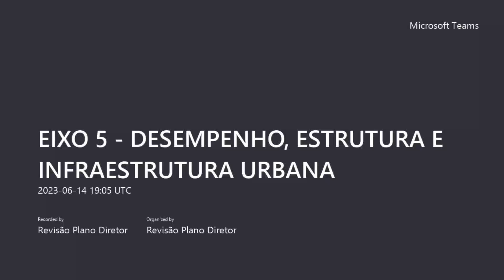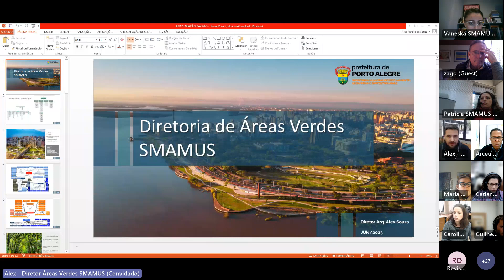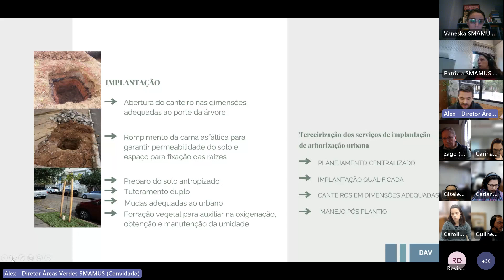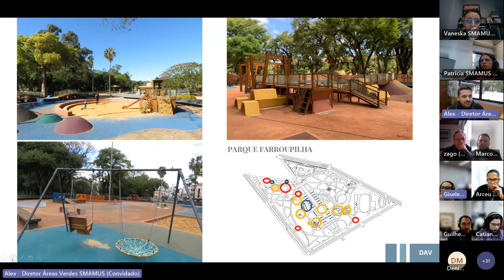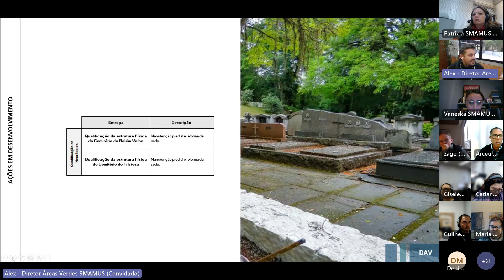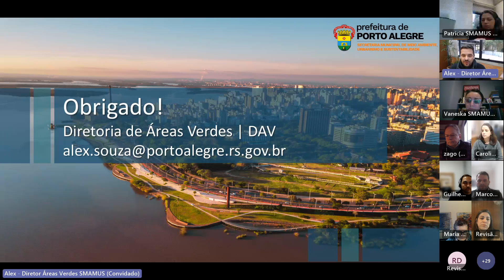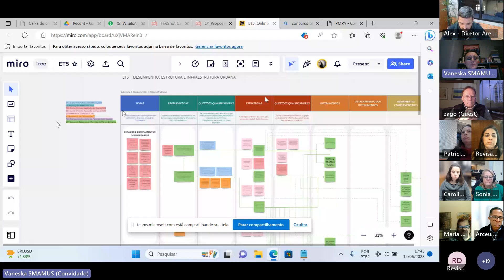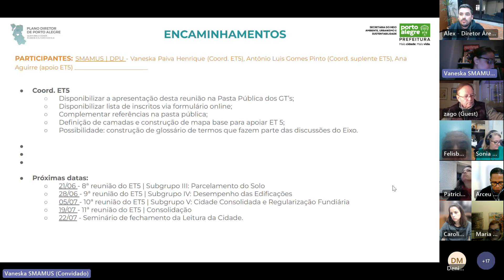EIXO 5 - DESEMPENHO, ESTRUTURA E INFRAESTRUTURA URBANA 14-06-2023